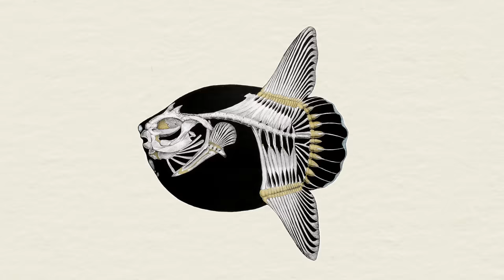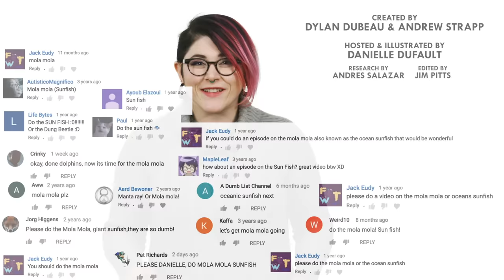Mola Mola: Behemoths of the Deep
This is a Mola Mola, behemoths of the sea, that despite their prehistoric looking size, are actually one of the youngest species of fish in the world.

CREDITS
Research by Andres Salazar